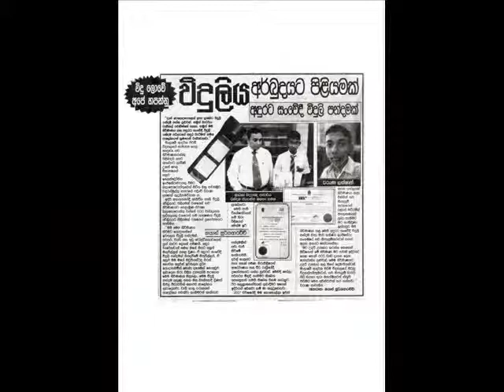New Invention 2012 (Dark Sensitive Solar Touch)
Saving Energy Touch.

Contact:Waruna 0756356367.